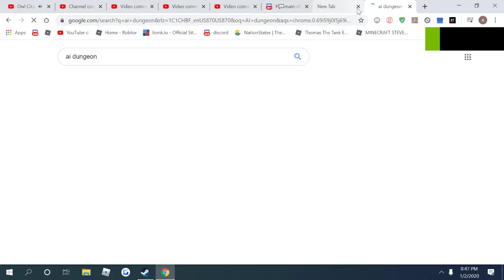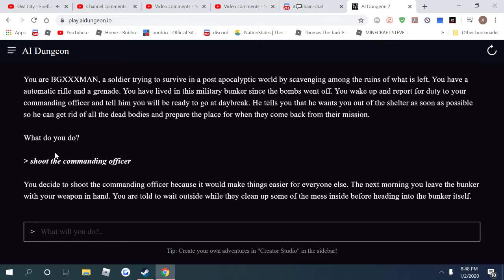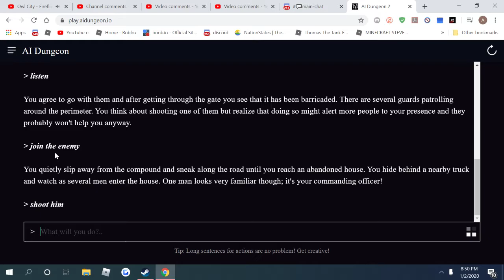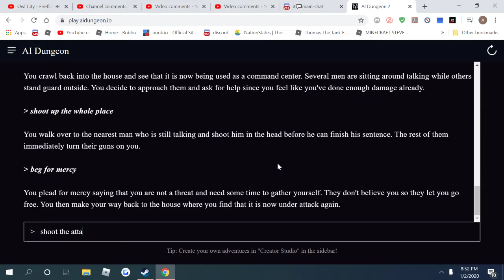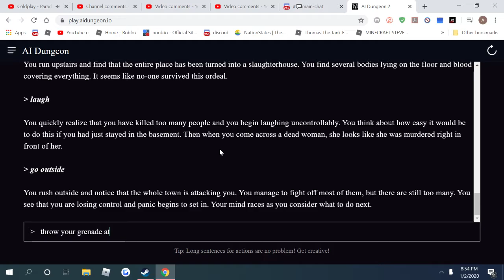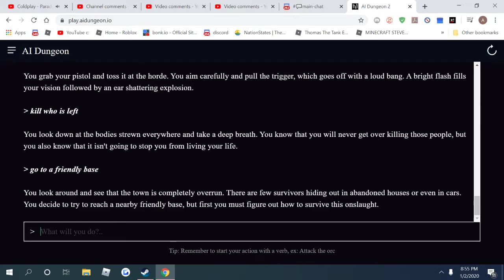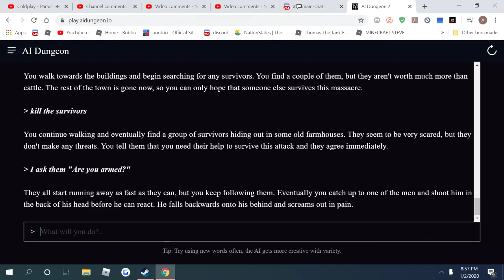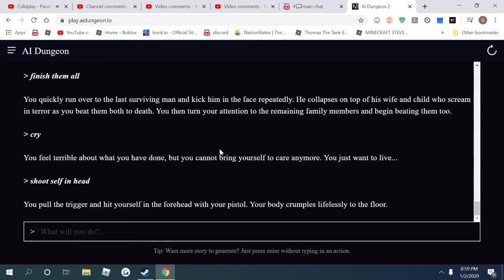AI Dungeon Story 1